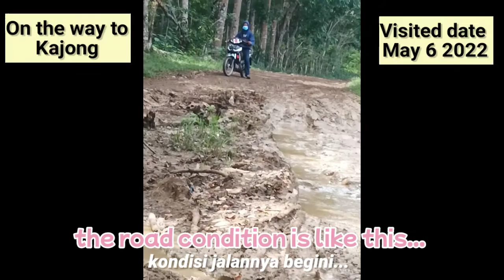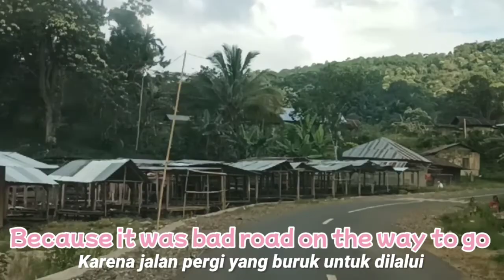【Waterfall】Secret Heaven in Flores ～ Tengku Siwa ～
【Flores Reo - Tengku Siwa Waterfall  & Torong Besi beach】

【How to go to Tengku Siwa Waterfall】
From Ruteng --- Reo Kajong Sambor Village (about 5 hours by car or motorcycle)
Because the way from Reo to Sambor Village is bad road condition.
From Ruteng --- Golowelu Sambor Village (about 4 hours by car or motorcycle)
After that about 30 min. by walk inside forest

If you go there in dry  season, you may not be able to see the waterfall due to the small amount of water.
If you go there in rainy season, the road may become muddy and get stuck in the muddy.
That is why the Tengku Siwa Waterfall is called Unexplored paradise!

When you go to Tengku Siwa Waterfall, ask some local people to guide you. There was an accident before tourists didn't come back safely after going and swimming in the waterfall by themselves.
Of course, the tip needs to be decided through negotiation, but I think that you should give some rewards because you have to walk along the trackless path that only local people know.
There are no restaurants around the village, it's better to bring some snacks and water.

【MJR Ticketing Guest House】
Jl. NIAGA No.23, Ruteng, Flores N.T.T.  86511
Facebook : Mjr Ticketing Guest House